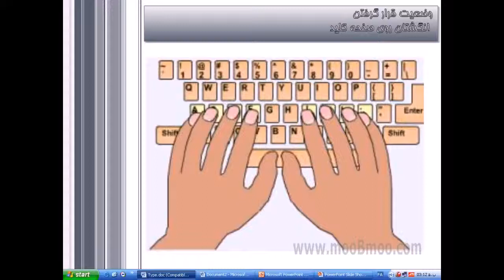mooBmoo com TypeTechnic P007